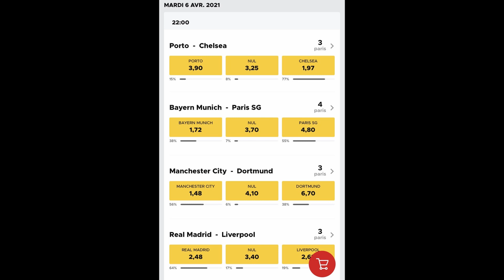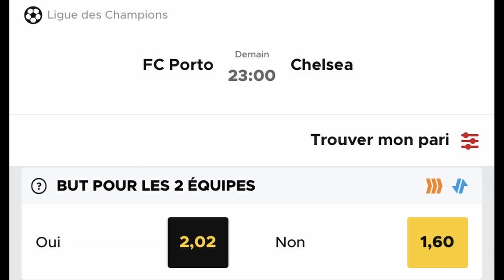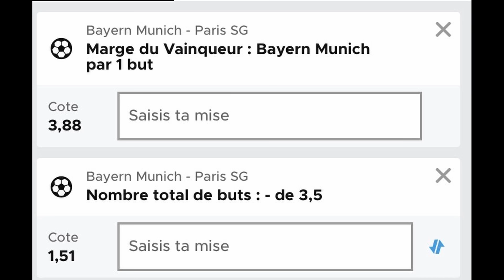BAYERN vs PSG : MON PRONOSTIC ! (paris sportifs football)